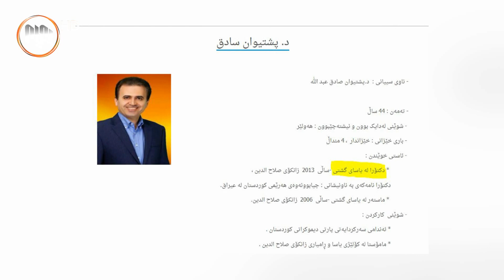ئایا وەزیری پەروەردە دەتوانێت باڵاپۆشی لە ناوەندەكانی خوێندن قەدەغە بكات؟؟